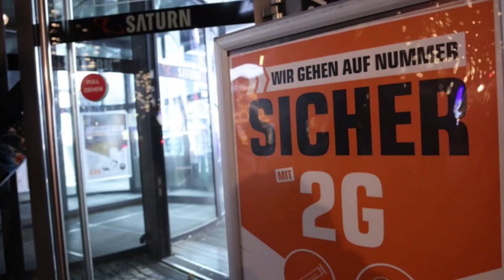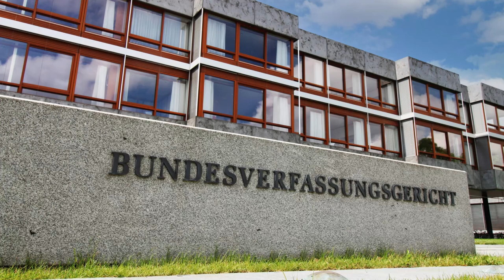Corona, Melnyk, Niemeier: Die Themen des Tages in unter drei Minuten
Jeden Abend stellen wir Ihnen die wichtigsten News des Tages zusammen – einfach und kompakt in unserem Video-Format. Erzählt über das jeweilige "Gesicht“ der News.
DAS IST Der Sachverständigenausschuss zur Evaluation des Infektionsschutzgesetzes
Hinter dem sperrigen Namen stecken 19 Wissenschaftler aus verschiedenen Bereichen, die in den letzten Monaten die Corona-Maßnahmen in Deutschland evaluiert haben. Heute haben sie ihren mit Spannung erwarteten Bericht vorgelegt.

Die wichtigste Aussage: Einige Schutzmaßnahmen können auch weiter gegen das Coronavirus hilfreich sein. So etwa Masken– wenn sie denn richtig getragen werden. „Masken wirken - das muss man deutlich sagen.“ Aber, so der Bericht: „Eine schlecht sitzende und nicht eng anliegende Maske hat jedoch einen verminderten bis keinen Effekt.“ Eine Maskenpflicht „sollte auf Innenräume und Orte mit einem höheren Infektionsrisiko beschränkt bleiben“, so das Gremium. Auch Zugangsbeschränkungen für Getestete halten die Experten weiterhin für sinnvoll.
Lockdowns und Schulschließungen bewerteten die Wissenschaftler eher kritisch. Je länger ein Lockdown dauere und je weniger Menschen bereit seien, die Maßnahme mitzutragen, desto geringer sei der Effekt. Bei den Schulschließungen kritisierten die Experten die „nicht-intendierten Wirkungen“, vor allem bei den Kindern. Die Sachverständige Jutta Allmendinger sagte, nötig sei „so etwas wie ein Rechtsanspruch auf ein Mindestmaß an sozialen Kontakten“. In Familien sei es zu einem „Rückfall in alte Geschlechterrollen“ und zu einem „unglaublichen Ausmaß an mentaler Erschöpfung“ gekommen.
Die Reaktionen aus der Politik auf den Bericht waren unterschiedlich. Die FDP sprach von einer „vernichtenden Kritik“. FDP-Fraktionschef Christian Dürr sagte: “Für uns Freie Demokraten steht eines fest: Tiefgreifende Grundrechtseingriffe wird es nicht mehr geben.“ Der Grünen-Gesundheitsexperte Janosch Dahmen sagte hingegen: „Die Aussagekraft des Berichts ist begrenzt.“
DAS IST Andrij Melnyk
Der Botschafter der Ukraine in Deutschland  steht wegen seinen Aussagen über den früheren Nationalistenführer Stepan Bandera in der Kritik. Melnyk hatte Bandera (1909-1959) in einem Talk mit dem Journalisten Tilo Jung verteidigt und gesagt: „Bandera war kein Massenmörder von Juden und Polen.“ Er werde sich nicht von ihm lossagen.

Das ukrainische Außenministerium distanzierte sich und sah sich zu einer Stellungnahme genötigt: „Die Meinung des ukrainischen Botschafters in Deutschland, Andrij Melnyk, die er in einem Interview mit einem deutschen Journalisten ausgedrückt hat, ist seine persönliche und gibt nicht die Position des ukrainischen Außenministeriums wieder.“ Melnyk wiederum wollte die Stellungnahme dann nicht mehr kommentieren.

DAS IST Jule Niemeier
Die deutsche Tennisspielerin steht im Achtelfinale von Wimbledon. Die 22-Jährige setzte sich gegen die Ukrainerin Lesia Zurenko in drei Sätzen durch – zuvor hatte sie schon überraschend gegen die Weltrangslistendritte Anett Kontaveit aus Estland gewonnen.

Für den bislang größten Erfolg ihrer Tennis-Karriere kassiert Niemeier umgerechnet 219.000 Euro. Bei ihrem Wimbledon-Debüt trifft sie nun auf Kaja Juvan aus Slowenien oder die Britin Heather Watson, die in der ersten Runde Tamara Korpatsch bezwungen hatte. Neben Niemeier erreichte überraschend auch Tatjana Maria das Achtelfinale – einzig das Ausscheiden von Angelique Kerber trübte den tollen Tag aus Sicht der deutschen Tennisdamen.

DAS IST ein Neubau auf einem Baugrundstück
Wer ein Grundstück oder Immobilien besitzt, muss Grundsteuer bezahlen. Diese muss nach einem Urteil des Bundesverfassungsgerichtes neu berechnet werden: Millionen Haus-, Wohnungs- und Grundstücksbesitzer haben deshalb vom heutigen 1. Juli an bis spätestens Ende Oktober eine Art zweite Steuererklärung abzugeben.
Je nach Bundesland können mal mehr und mal weniger Informationen gefragt sein, weil die Länder unterschiedliche Berechnungsmodelle anwenden. Bei Wohnungseigentümern geht es in der Regel um einige Hundert Euro im Jahr, bei Eigentümern größerer Mietshäuser auch um vierstellige Beträge. Wie viel am Ende fällig wird, erfahren die Eigentümer wahrscheinlich erst 2025, denn der aus ihren Daten zu errechnende Grundsteuerwert ist nur eine Komponente bei der Berechnung der Grundsteuer - und die Gemeinden können ihre Hebesätze anpassen und damit bestimmen, wie viel bei ihnen zu zahlen ist.

DAS IST unser Verbraucher-Tipp des Tages
Am Ende noch ein Verbraucher-Tipp. Heute geht es um Roaming in der EU – denn seit heute haben Verbraucher mehr Rechte. Künftig müssen die Roaming-Dienste im Ausland eine vergleichbarer Qualität wie zu Hause haben. Das bedeutet, dass es keine Drosselung geben darf. Auch 5G muss bei einem entsprechenden Tarif und Verfügbarkeit im Gastland angeboten werden. Das betrifft in erster Linie Telefónica. Dort wurde die Verbindung im Ausland bislang auf maximal 21,6 Megabit pro Sekunde gedrosselt.